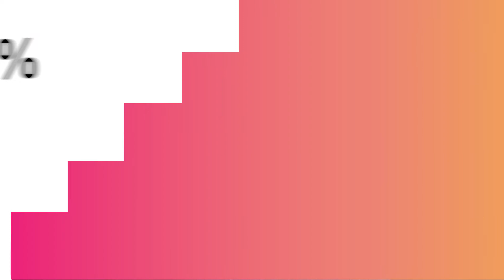RHUL Survival Statistics Trailer